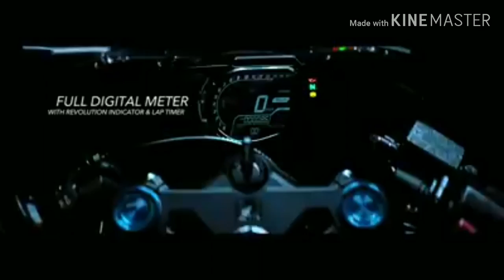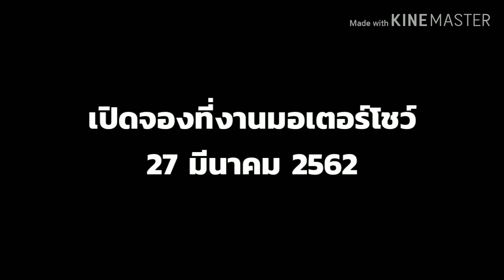CBR250rr คลิปโปรโมท สวยจัด เจอกันงาน มอเตอร์โชว์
สำหรับ CBR 250rr คันนี้ นำเข้าจากญี่ปุ่นทั้งคัน คุณภาพการผลิตต่างๆนั้นดีกว่าอินโดนีเซียแน่นอน เปิดให้จองแล้วในงานมอเตอร์โชว์ วันที่ 27 มีนาคมที่จะถึงนี้